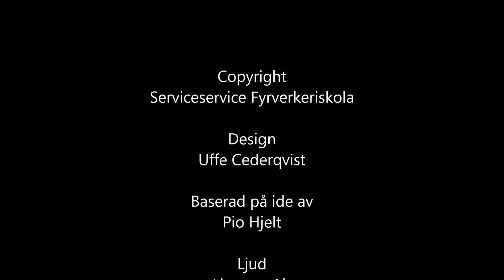2015-08: Studentjubileum 2015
Student class of 1965  celebrates 50 years anniversary with Park illumination in Kauniainen, Finland